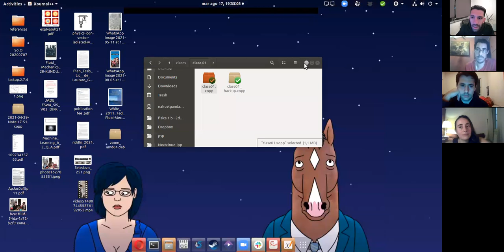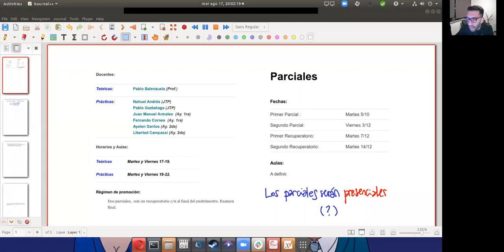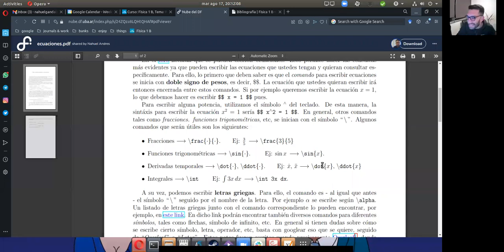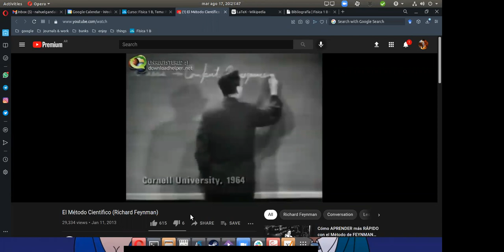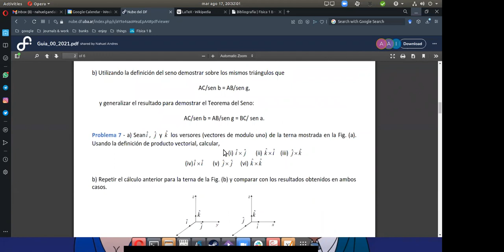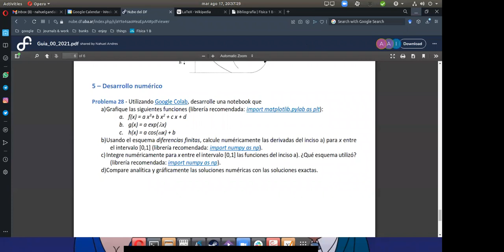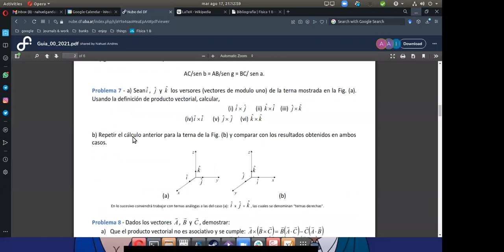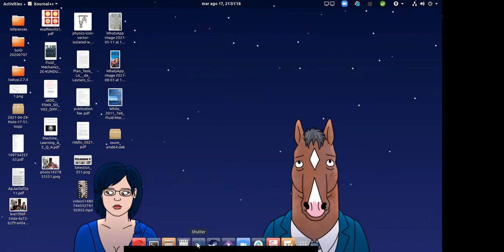Física 1 B: Clase Practica 01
Practica 0: Repaso